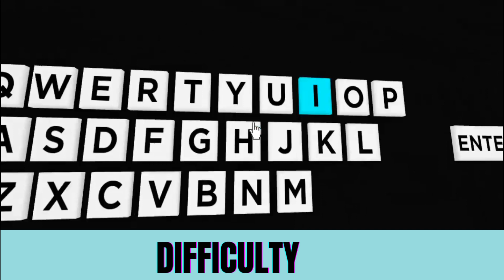COMO PEGAR OS MARCADORES: ATMOSPHERE, KILLBRICK E SESERENITY + BADGES NO FIND THE MARKERS.ROBLOX